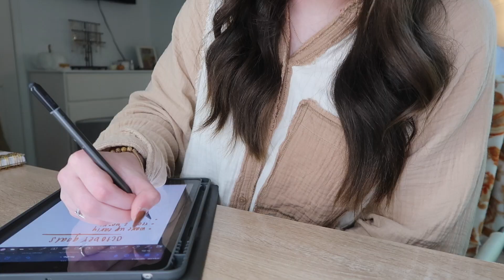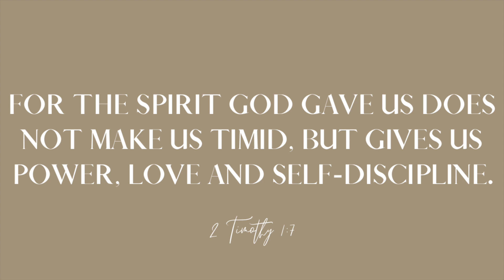OCTOBER MONTHLY RESET | deep cleaning, goal setting, schedule planning, october reads, & bible plan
let's reset for the month october! 🤍

Follow Me 🤍
°All My Links- hoo.be/hannahleighj

what are you studying in college? - communications & media studies